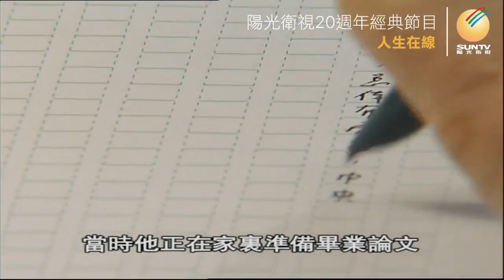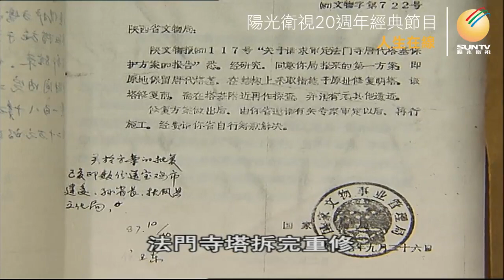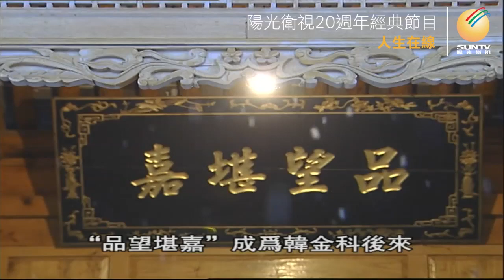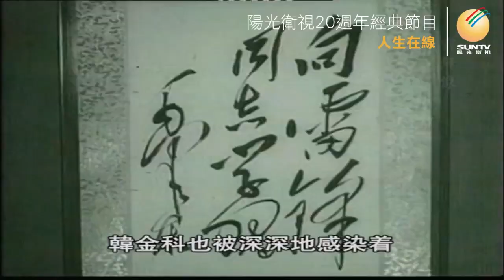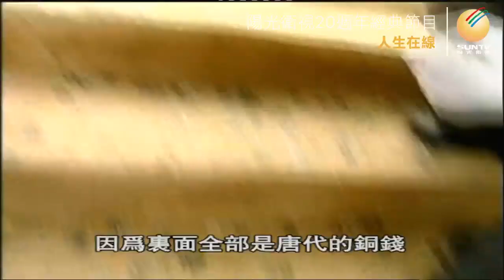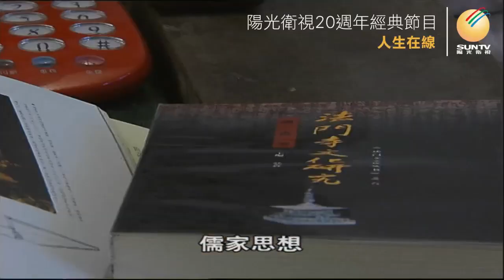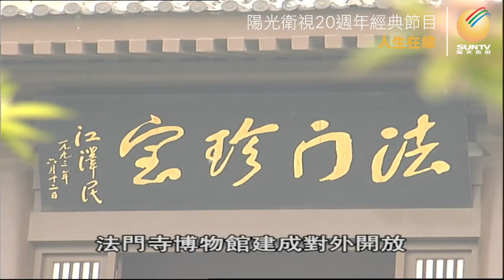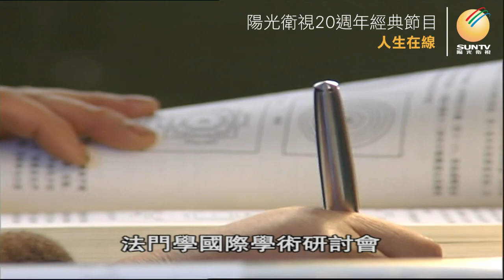博物館館長-韓金科「人生在線(第117集)」【陽光衛視20週年經典展播】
韓金科 ，一個因先天疾病而身落殘疾的學者，勇於擔起自己身上的責任，排除萬難，推動了古塔的修復工作。從此他與佛結緣，並在42歲的時候在#法門寺 唐塔發掘了佛祖釋迦牟尼的真身舍利和大批唐朝皇家真品。在他的大力推動下，“法門學 ”被學術界認可，他被學者稱為“法門學”的奠基人。